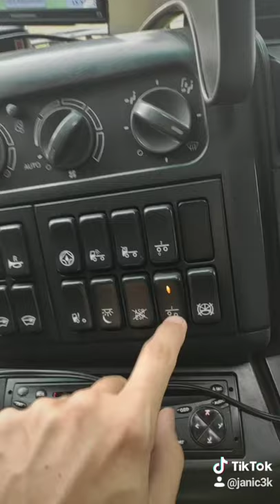wycieraczki / kierowca tira / Janicek